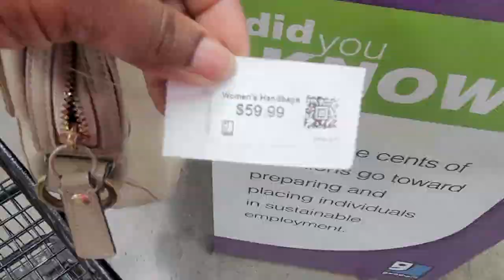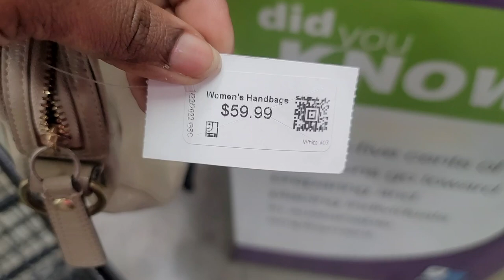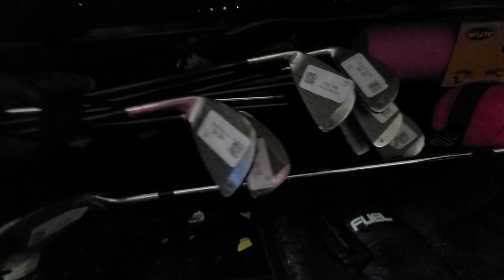Thrift Store Prices are Getting CRAZY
♥Current Fave Reselling Tools: ♥

Products Mentioned: ♥

Keen Hiking Boots

Standing Desk

♥On Me: ♥

Fitbit Band

Videos Mentioned-

How to Make $50,000 NET Profit in 2022 | Reselling on Poshmark Ebay Amazon Thredup & The Real Real

IT'S WILD @ THE GOODWILL OUTLET AKA THE BINS | & STILL A TON OF MONEY TO BE MADE

With Love :-)

Nikki